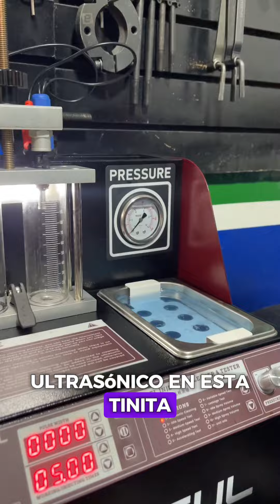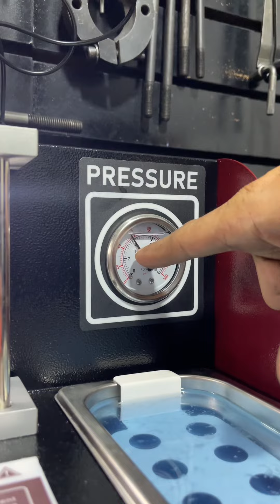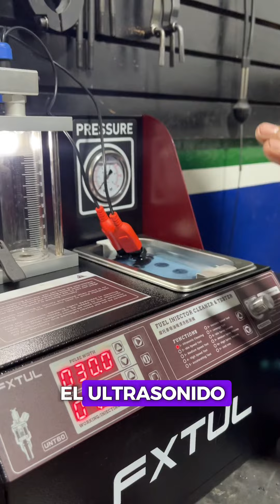Limpieza de Inyectores ¿conoces su función?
En Frontino ya tenemos este servicio de prueba y lavado de inyectores